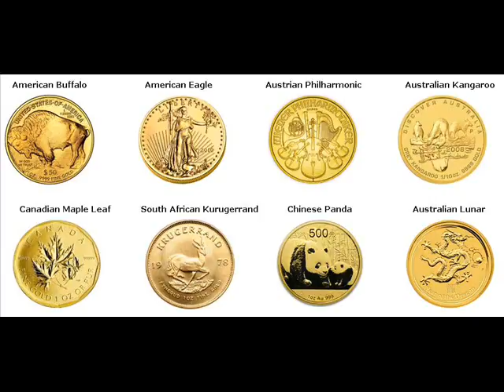Gold Coins For Sale Zhalantun China